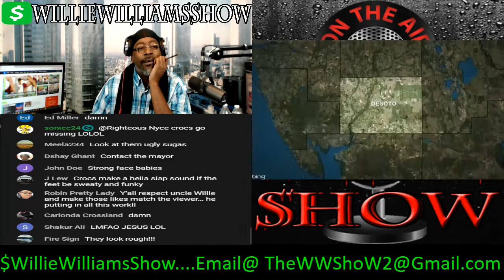2 Women Arrested in Drug House Bust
2 Women Arrested in Drug House Bust
💰5 Passive Income Businesses💰

Thewilliewilliamsshow.com